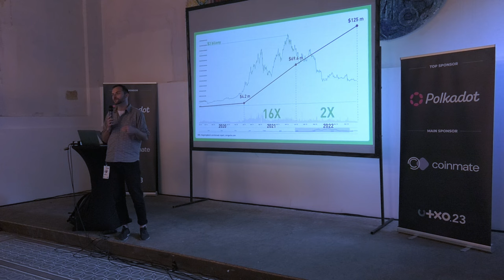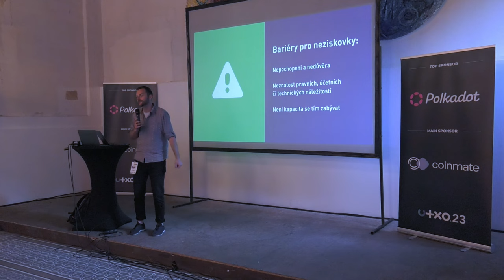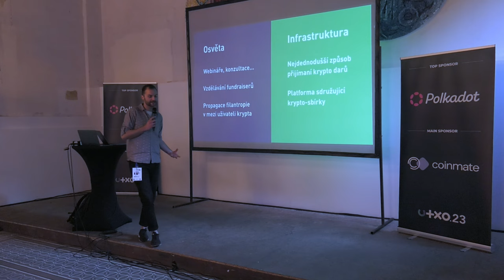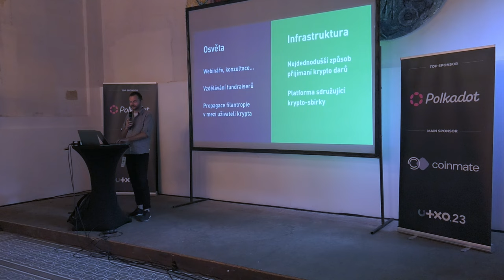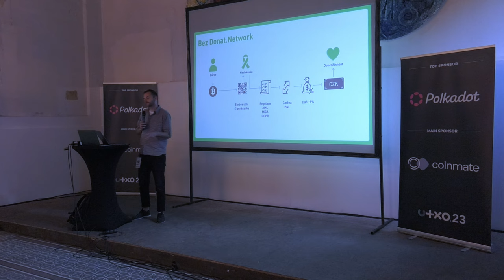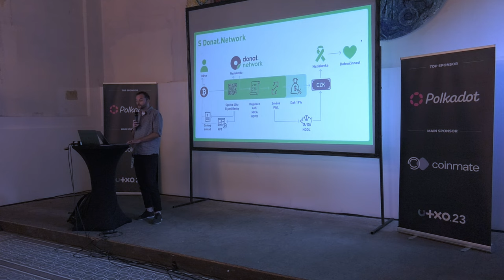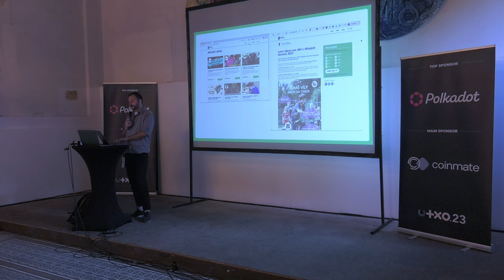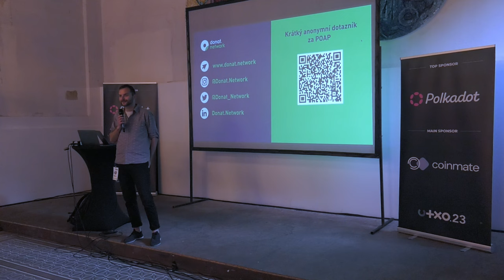Krypto-dárcovská platforma Donat.Network | Jacob Jelen | UTXO.23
Donat.Network buduje řešení pro darování kryptoměn, které dobročinným organizacím poskytuje jednoduchý způsob, jak přijímat Bitcoin a další coiny/tokeny, bez jakýchkoliv technických či účetních starostí navíc. Mohou se tak více věnovat plnění své mise!

Krypto je ve světě nejrychleji rostoucí způsob dárcovství - i v bear marketu. Donat.Network pomáhá neziskovkám přijímat krypto, jít s dobou a zaujmout tím nové publikum.
Sobota 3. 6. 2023, Gabriel Loci - Praha